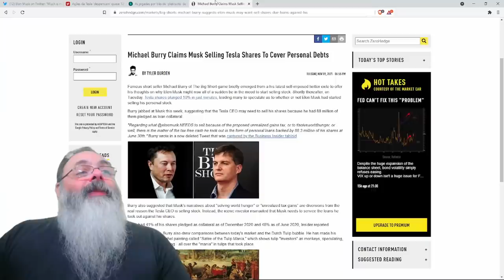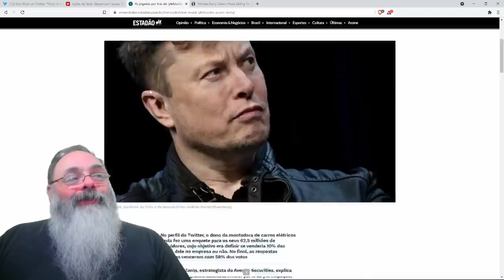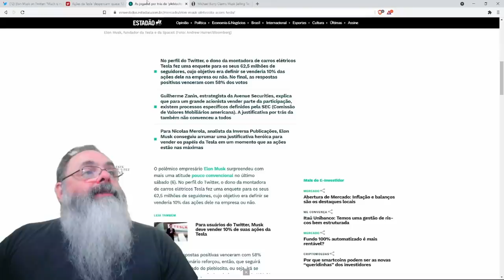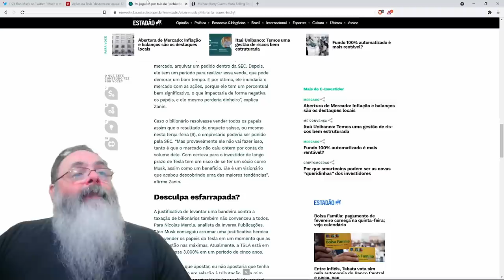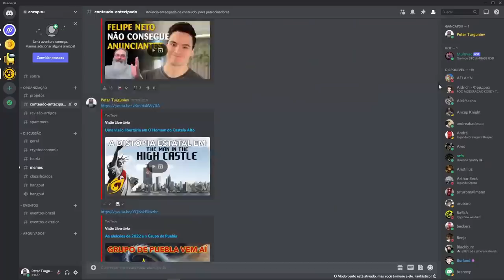Elon Musk cede a socialistas e decide vender ações só para pagar imposto. Será mesmo?